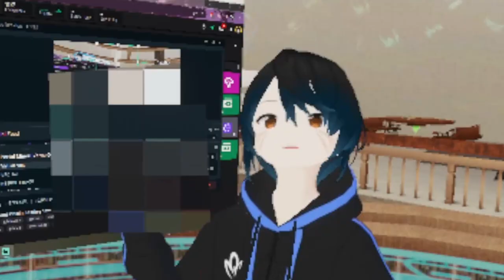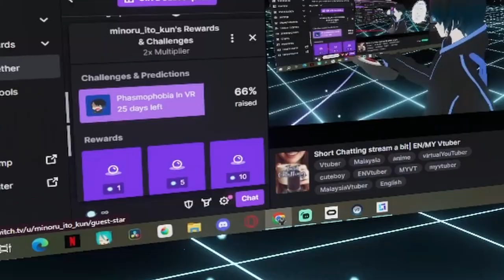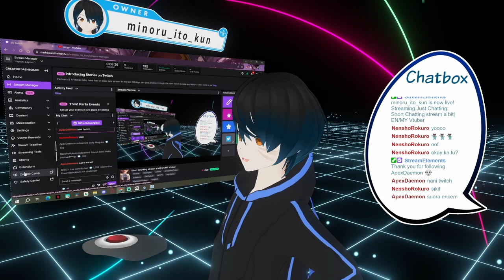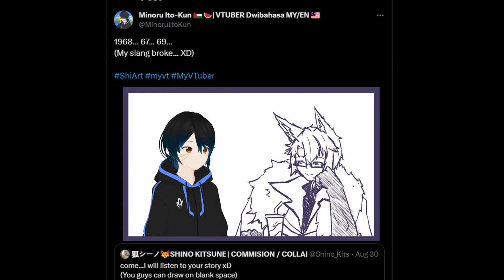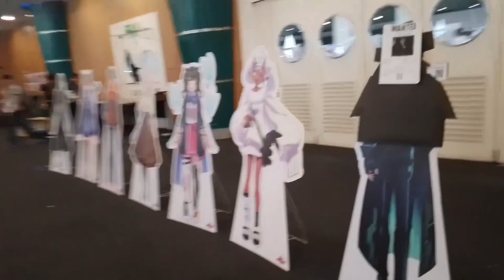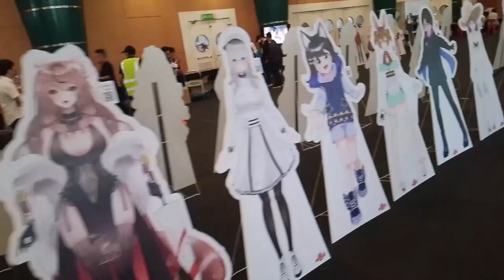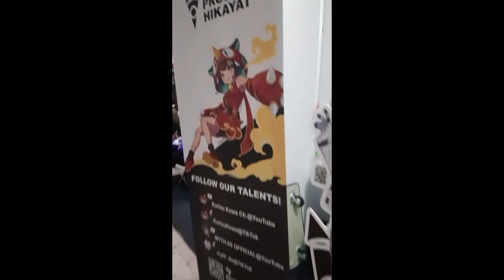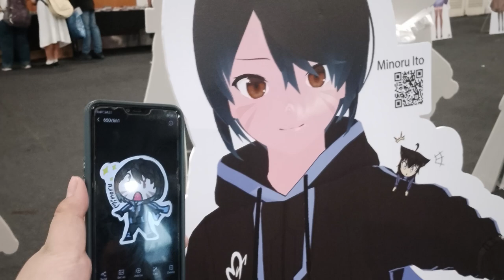【 COMPILATION 】Clips, Twitch Clip, Vlog Footage | Happy 3rd Anniversary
MinoruVerse: KURONEKO The First Mission
now out On Webtoon